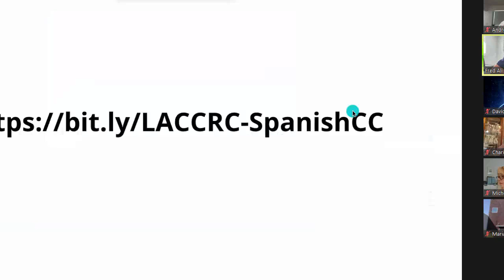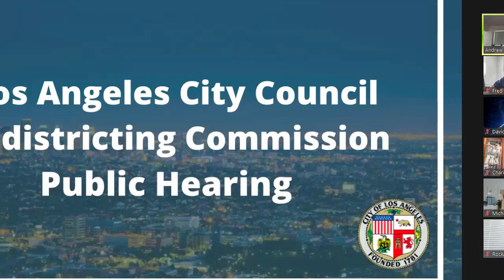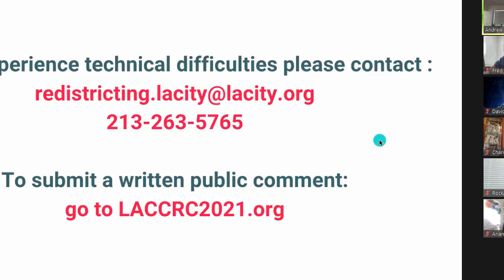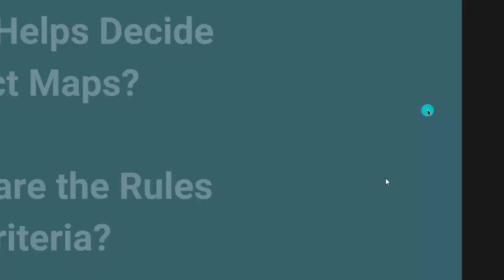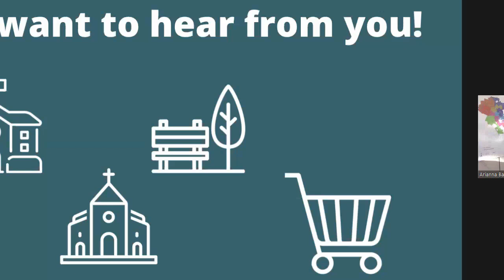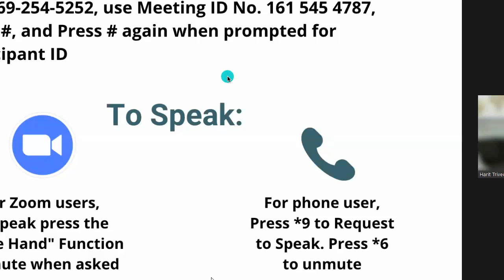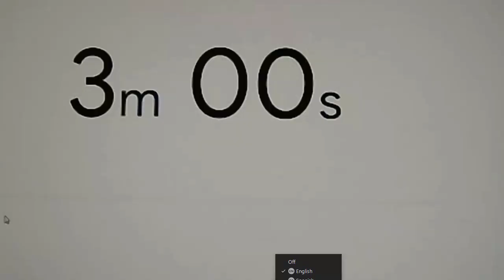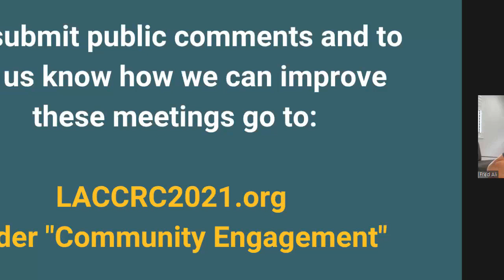7/29/21 - City of LA Redistricting Commission Hearing - CD13 - 선거구 제조정 히어링 13지구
선거구 조정을 위한 지역 사회 설명
=당신은 캘리포니아 선거구 조정 과정에 참여할 권리가 있습니다
올해 캘리포니아의 선거구 경계선들이 다시 그려집니다. 이 경계선들은 당신이 우선적으로 생각하는
것들을 위해 싸울 대표자를 선출하는 능력에 영향을 미칩니다. 선거구 지도를 만들때 영향력을 행사하는
가장 좋은 방법은 선거구 작성자에게 당신이 어디에 살고 당신의 지역 사회에 무엇이 중요한지를 알려
주는 것입니다.
“이익 공동체” 란 무엇이며 그것이 왜 중요합니까?
“이익 공동체”는 특정 지역에 주거하는 한 무리의 사람들을 나타내는 전문 용어이며 비슷한 관점, 문화,
역사, 관심사, 필요 또는 기타 특성을 공유하기 때문에 한 선거구역에 함께 있으면 유리한 점이 있습니다.
이러한 비슷한 점들에는 당신의 언어와 민족성에서부터 경제적 지위와 정치적 이해관계에 이르기까지
많은 것이 포함될 수 있습니다.
한 선거구역에 이익 공동체와 지역 사회를 함께 유지하는 것은 선거에 영향을 줄 공동체 힘을 구축하는데
도움이 될 뿐만 아니라 공동체에게 중요한 사안들을 선출된 대표자에게 제기하는데에도 도움이 됩니다.
캘리포니아 시민 선거구 조정위원회와 지방 선거구단은 지도 초안을 그릴 때 이익 공동체를 함께
유지하도록 노력해야 합니다. 위원회와 지역 선거구 작성자들에게 당신의 지역 사회에 대해 이야기하면,
그 경계선들이 당신의 지역 사회에 어떤 영향을 미칠지 이해하는데에 도움이 될 것입니다.
지역 사회에 대해 위원회에게 알리는 방법은 무엇입니까?
“이익 공동체”에 대해 증언하는 것은 이야기를 전달하는 것과 같습니다. 당신의 지역 사회는 누구입니까?
공통점은 무엇입니까? 당신들은 어디에서 살고 어디에서 함께 모입니까? 위원회에게 이야기를 공유할 수
있는 방법에는 여러가지가 있습니다.
위원회와 함께하는
지역 회의에 참석
2021 여름

이번 여름, 위원회는 대중의 의견을 듣기 위해 지역 회의를 개최할 것입니다. 발언에
참여하는 것은 당신의 지역 사회의 의견을 수렴하는 매우 효과적인 방법입니다. 모든
참가자에게는 위원회에게 그들의 지역 사회에 대해 말할 수 있는 몇 분의 시간이 주어질
것입니다.
이러한 회의와 발언 방법에 대한 자세한 정보는 위원회의 웹사이트를 확인해 주세요

온라인으로 지역사회
그리기 및 설명제공
현재 오픈- 2021 년
10 월까지

당신은 이 웹사이트에서 DrawMyCACommunity.org (여러 언어로 사용 가능) 지도를 그릴
수도 있고 당신의 지역 사회의 설명을 서면으로 제출할 수도 있습니다. 이 정보는
위원회에 직접 전달될 것입니다.
직접 그린 지역 사회의 지도도 제출 가능합니다.